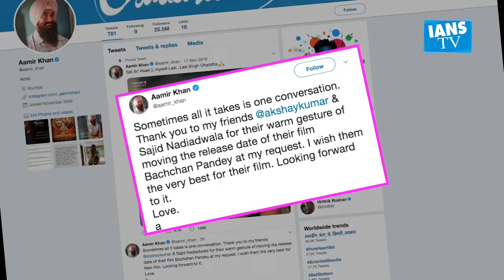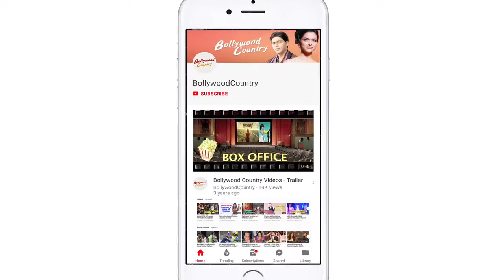Akshay Kumar postpones 'Bachchan Pandey' release for Aamir Khan